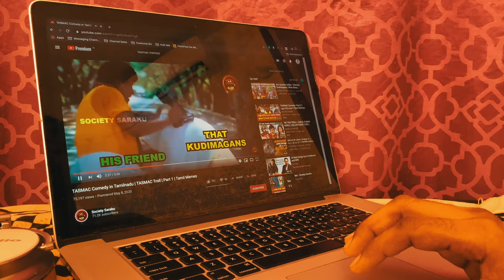30yrs in 300secs | Tamil Mashup | MK Balaji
A Mashup of songs from  "Audio cassettes days to Spotify days" - music that continue to give us memories.  30 songs - one every year from 1991 to 2020.  Did you recognize all of them? Which is your favorite from the 30? Drop your comments.
Connect :
Sung, Arranged and Produced: MK Balaji
Mix & Master: Girinandh C, Aura Studios
Designs: Aravindan D
Editing and Post Production: MK Balaji
Voice over- Priyanka Cholan
Q-Assistance - Balaji R and Maheshwar.
Shot and edited on iPadPro.